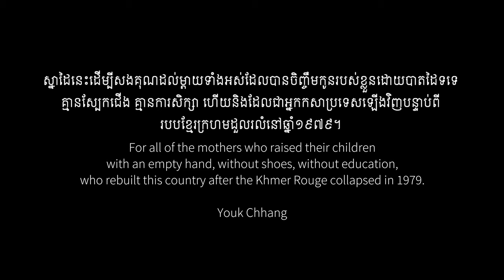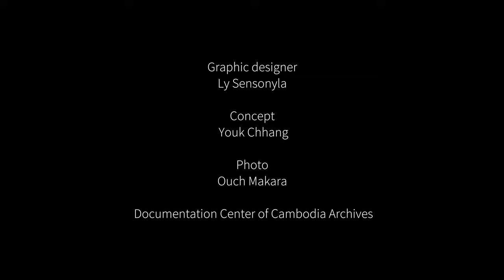ល្ខោននិយាយ៖រឿងរ៉ាវរបស់ក្មេងស្រីម្នាក់ដែលចង់និយាយពាក្យសុំទោសតែមិនអាចទៅរួច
ឈុតទី ៥/៨
រឿងរ៉ាវរបស់ក្មេងស្រីម្នាក់ដែលចង់និយាយពាក្យសុំទោសតែមិនអាចទៅរួច

អំពើបាបនឹងសាបសូន្យទៅវិញ នៅពេលដែលយើងហ៊ានសារភាព និងទទួលកំហុស

នាយក អ្នកនិពន្ធបទភ្លេង និង ទំនុកច្រៀង៖
អាន់ម៉ារី ព្រីនស៍ (ប្រទេសហូឡង់)

និពន្ធសាច់រឿងល្ខោន៖
ណាន វ៉ាន់ ហួត (ប្រទេសហូឡង់)

កំណាព្យ៖
អ៊ូ សំអឿ (អ៊ូ អឿ)

តួសម្ដែង៖
ម៉ម សុខលី
កូវ សុធារី
ឆុន ស៊ីណា
ប៉ុក សុវណ្ណា
ណេន ភារិទ្ធ

អ្នកច្រៀង៖
យិន វត្ថា

អ្នករាំ៖
ខៀវ សុវណ្ណារិទ្ធិ

អ្នកនិពន្ធបទភ្លេង និងអ្នកលេងភ្លេង៖
ឡេង សកុណា
រស់ សុគន្ធា

ថតនិងកាត់តវីដេអូ៖
អ៊ូច មករា

ផលិតល្ខោននិយាយ៖
មជ្ឈមណ្ឌលឯកសារកម្ពុជា សហការជាមួយ អម្រឹតាសិល្បៈ

ឧបត្ថម្ភដោយ៖
ទីភ្នាក់ងារអភិវឌ្ឍន៍អន្តរជាតិស៊ុយអែត, ទីភ្នាក់ងារសហរដ្ឋអាមេរិកសម្រាប់ការអភិវឌ្ឍអន្តរជាតិ និងសម្ព័ន្ធអន្តរជាតិនៃទីតាំងមនសិការ។